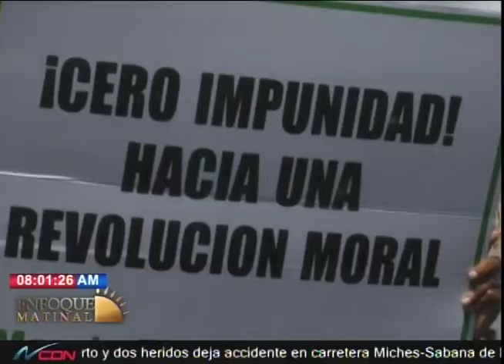Entrevista a la politóloga, Rosario Espinal en Enfoque Matinal